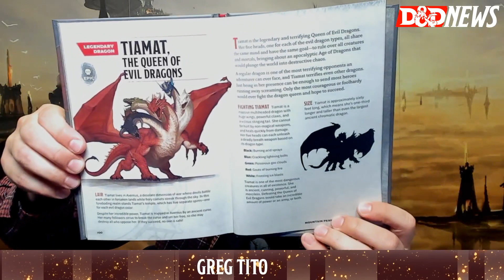D&D News, 7/23/19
Greg Tito discusses the latest Dungeons & Dragons products and livestreams.